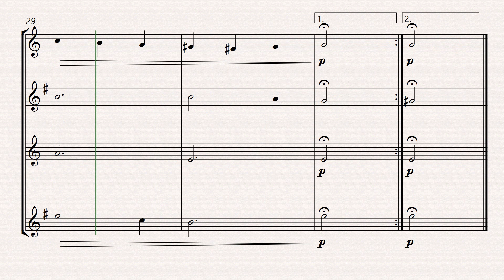greensleeves saxophone quartet sheet music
Dive into the enchanting melodies of Tchaikovsky's Swan Lake with our trumpet and bassoon duet sheet music. This arrangement brings the iconic Swan Lake theme to life, allowing the trumpet and bassoon to harmonize in a mesmerizing dance of sound. Whether you're a beginner or an experienced musician, our sheet music provides clear notation and guidance, enabling you to evoke the graceful swans and the magical atmosphere of this beloved composition. Immerse yourself in the world of Swan Lake and showcase the beauty of your trumpet and bassoon playing through this captivating duet. 🎶🦢🎺🎼